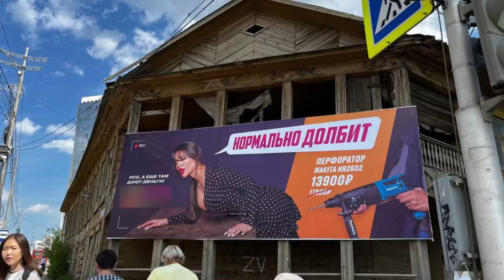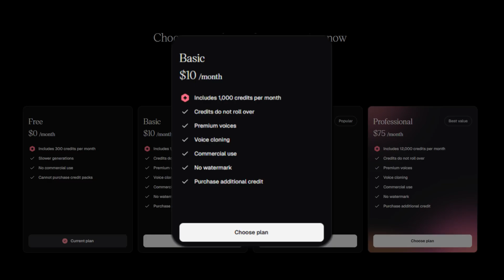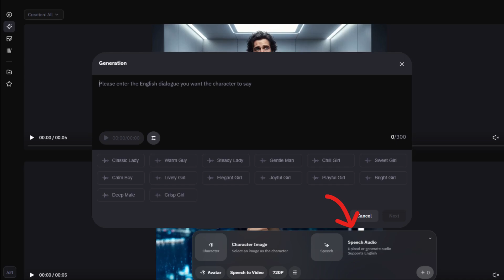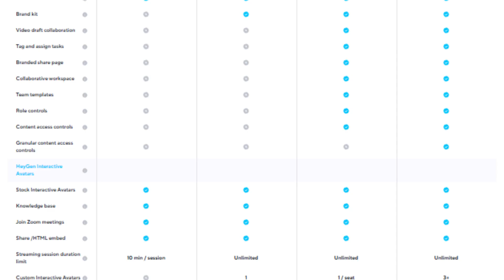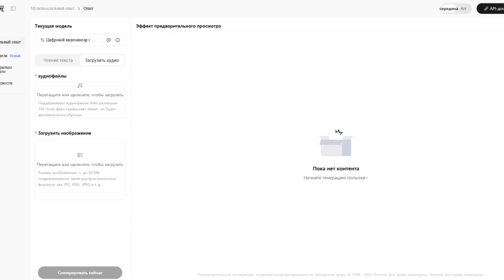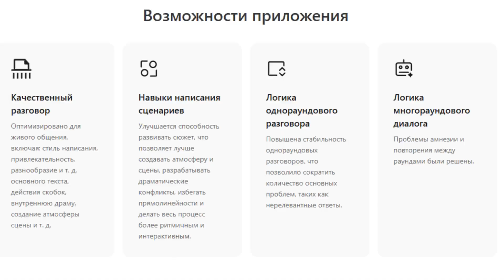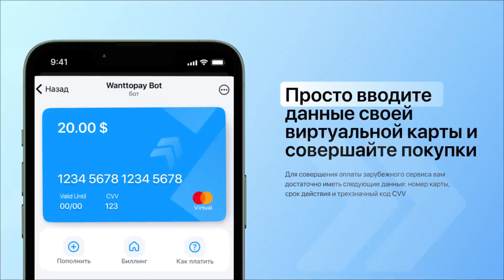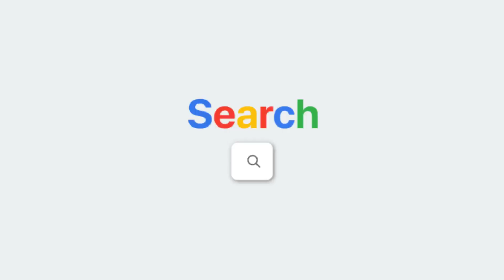Как сделать LipSync БЕСПЛАТНО? | Полный обзор нейросетей для анимации видео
Ищете лучшие бесплатные нейросети для LipSync и анимации видео в 2025 году? В этом полном обзоре я протестировала 5 главных AI-инструментов для синхронизации губ, чтобы вы не тратили время на те, что не работают. Мы сравним их по скорости, точности мимики, качеству эмоций и итоговой картинке.

Это не просто перечисление, а честный тест с примерами, основанный на часах работы. Вы узнаете, какая нейросеть лучше всего подходит для создания говорящих аватаров, какая — для естественной передачи эмоций, а какая является лучшим бесплатным решением на сегодняшний день. Досмотрите до конца, чтобы узнать о бонусной нейросети, о которой мало кто говорит, и получить мой личный лайфхак для идеального результата.

🌐 WantToPay - удобная оплата нейросетей без блокировок
Виртуальные карты за минуту: быстро, безопасно и работает со всеми AI-сервисами.

Все нейросети и полезные ссылки вы найдете в моем Telegram-канале (ссылка в шапке профиля).

💡 В ролике:
"Какая нейросеть делает самый точный LipSync"
"Сравнение Heygen, Hedra, Dreamina, Hunyuan и других AI"
"Как получить максимально естественную мимику и эмоции"
"Секреты и лайфхаки для идеальной синхронизации губ"
"Wan и Veo 3.1 - масштабные нейросети для видео"
"Обзор бонусной нейросети для видео-анимации"

⏱️ Таймкоды:
00:00 - Какие нейросети для LipSync мы тестируем?
00:36 - Тест Hedra: Лучшая нейросеть для эмоций?
02:20 - Wan: Масштабные AI для видео
04:00 - Обзор Hunyuan: Китайская нейросеть для LipSync
05:40 - Обзор Heygen: Точность и цифровые аватары
07:20 - Dreamina: Новый подход к анимации лиц
09:00 - Важный секрет для качественного LipSync
09:30 - Бонус: Малоизвестная нейросеть для анимации
10:30 - Мой главный лайфхак и выводы

💬 Напишите в комментариях, какая нейросеть показала самый реалистичный результат.
Ваше мнение помогает выбрать лучшие AI-инструменты для следующих обзоров.